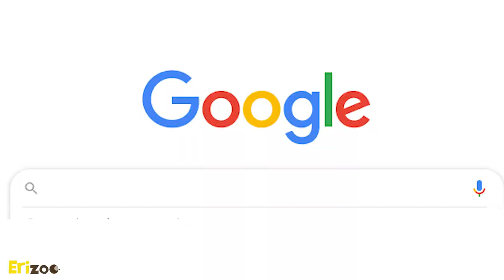Nombres de terror para erizos | Erizoo México